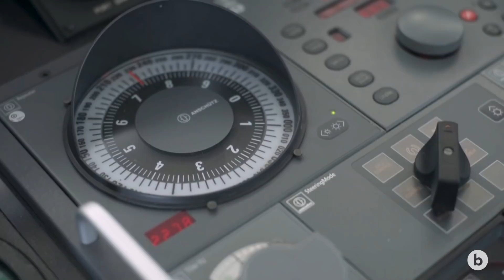Secrets of the Rocks | bioGraphic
The search for the origins of life on Earth has taken scientists to some of the most extreme environments on the planet, and an expedition by a team from Woods Hole Oceanographic Institution in the summer of 2017 was no exception. Led by marine geologist Frieder Klein, researchers dove submarines to depths of 1,000 meters (3,280 feet) off the coast of a tiny cluster of islets on the Mid-Atlantic Ridge. Their quest? To locate signs of life in the blackness of the deep sea—organisms fueled not by sunlight but by the chemical energy from hydrothermal vents on the seafloor. Klein explains how organisms found in ecosystems like this provides clues about the origin of life—on Earth and possibly elsewhere in the Universe.